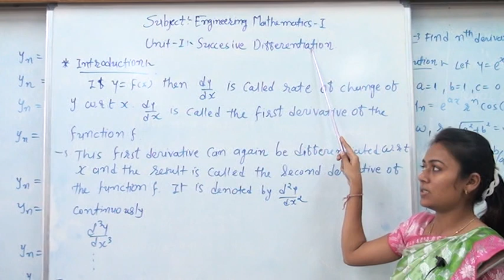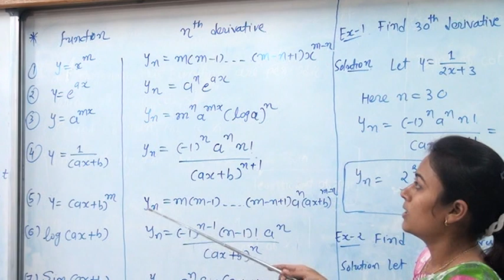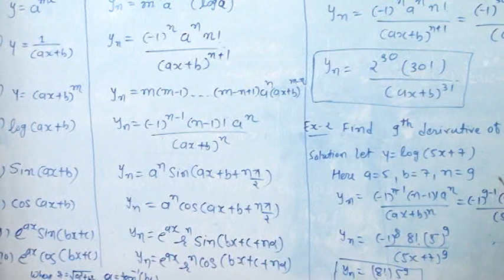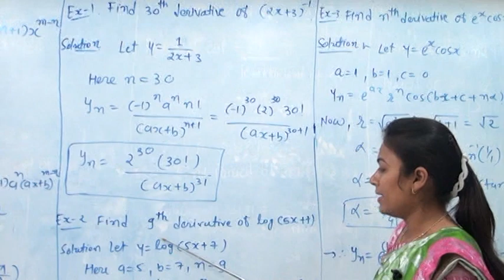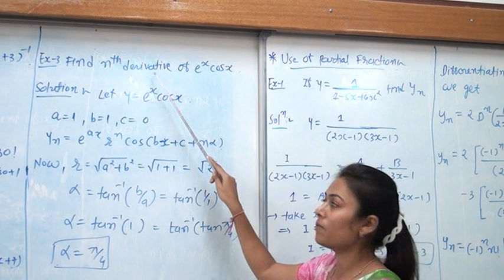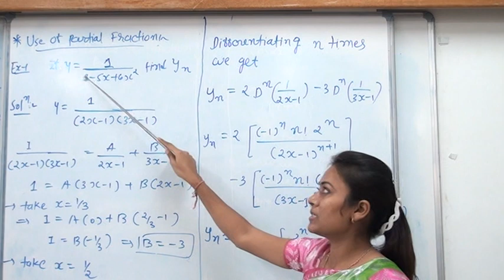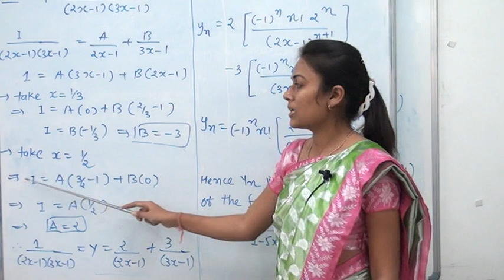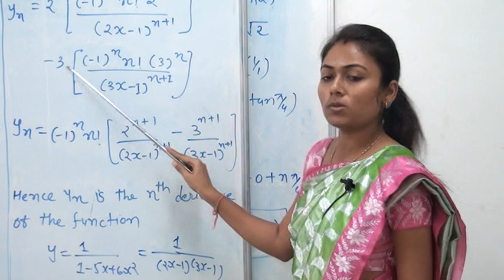BP BTech EM UI Successive differrentiation